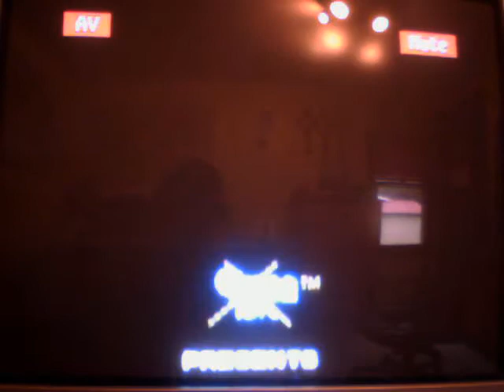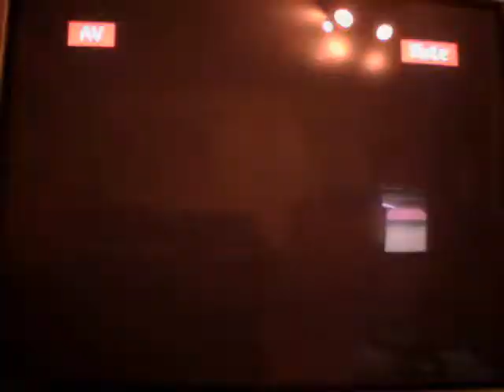800 video special for 1991arielfan part 2